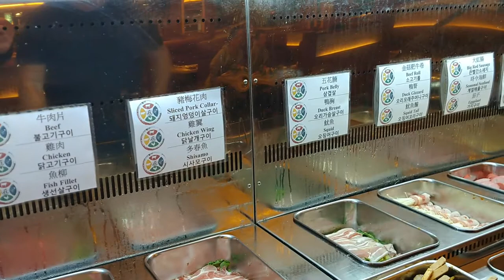Hong Kong - BBQ za $1600 w koreańskiej restauracji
Kolacja w Koreańskiej restauracji serwujacej BBQ na godziny, czyli wykupujemy 3h za ok 150HKD od osoby i jemy i pijemy ile nam sie zmieści. Lepszy wybór niz BBQ w Chiang Mai.

Best Music !!!

igtv - preto_on_tour